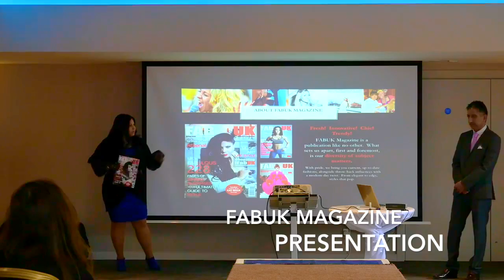FABUK MAGAZINE @TOXIC UK MODELS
PRESENTATION OF CEM KAPLAM AT TOXIC UK FOR FABUK MAGAZINE